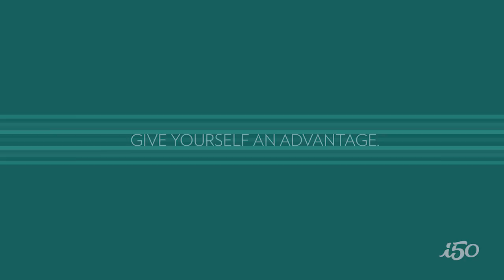Wolf Hoffmann -- "Over 50 Stories"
Wolf Hoffmann gives his one-of-a-kind insights, thoughts and opinions about marketing and advertising.